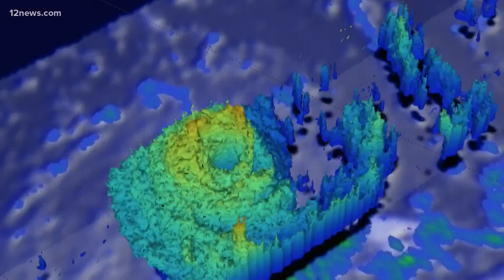NASA: Global warming could mean more extreme droughts, increased forest fires in Arizona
Here is what a NASA scientist said about record-breaking temperatures and what we can all do to help reduce the risks of global warming in Arizona.